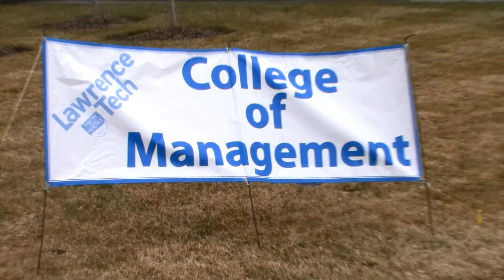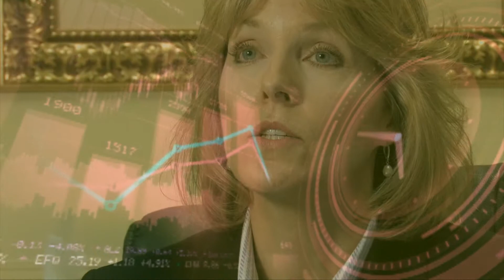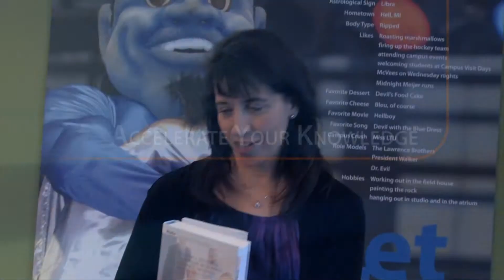College of Management at Lawrence Technological University - 2011